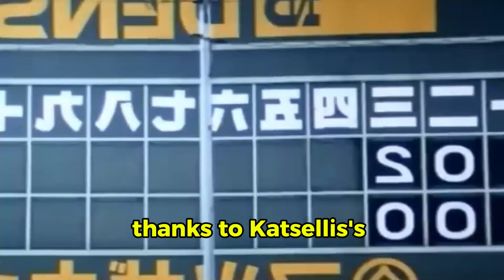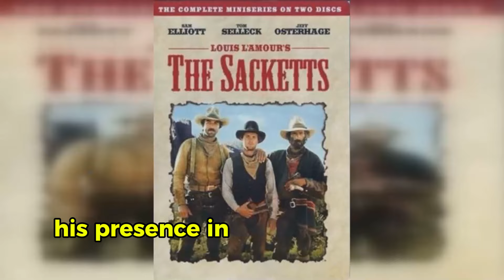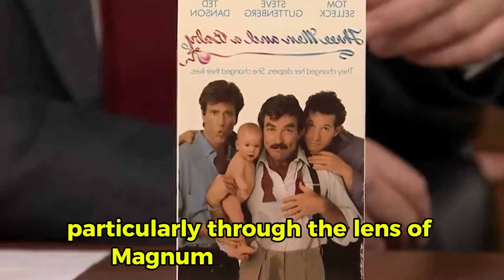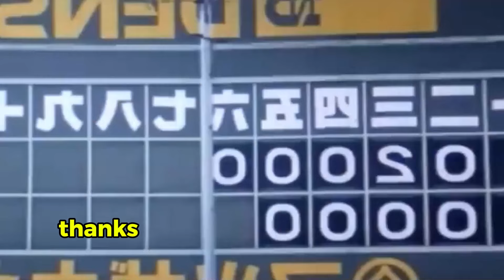3 MINUTE AGO: Devastating Details About Tom Selleck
3 MINUTE AGO: Devastating Details About Tom Selleck.

Tom Selleck is an American actor known for his rugged good looks, elegant style, and deep voice. Born in 1945 in Detroit, Michigan, Selleck is widely known for his iconic role as Thomas Magnum in the hit 1980s television series Magnum, P.I.. The role earned him an Emmy Award and established him as an American pop culture icon with his signature Hawaiian shirt, mustache, and charismatic action scenes. With a career spanning over four decades, Tom Selleck is not only a talented actor but also loved for his simple lifestyle and dedication to the community.